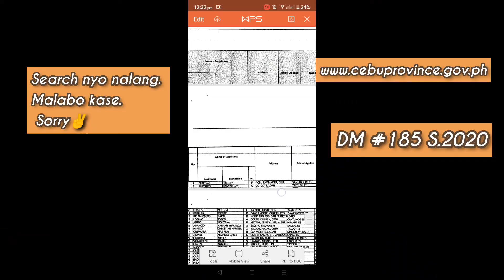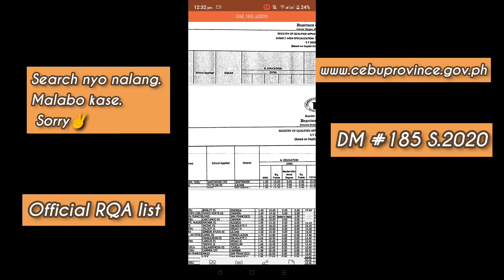HOW I GOT THE FIRST RANK IN THE RQA FOR THE WHOLE PROVINCE OF CEBU